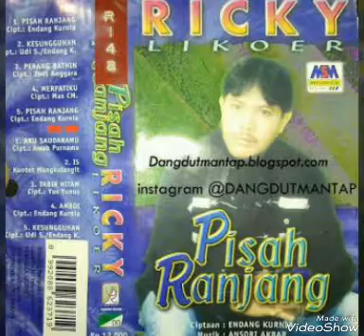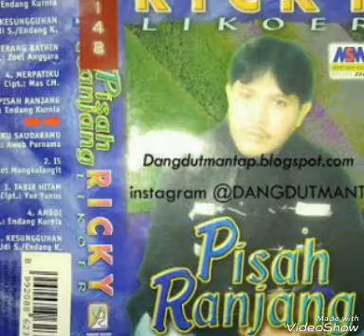Ricky Likoer - Merpatiku (Cipt. Mas CM)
Ricky Likoer
Pisah Ranjang Album 1999